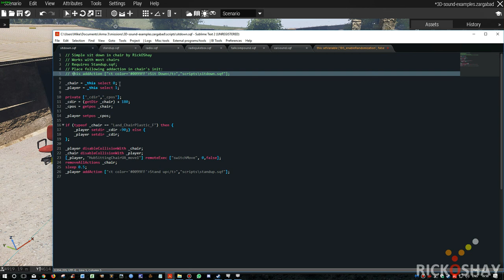Briefing : Sitting in chairs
Here's a simple script for sitting in chairs. It works with most chairs in MP and SP - vanilla Arma 3 and CUP objects. Hope you find it useful.

Vastly improved version now on the Steam Workshop.

Note content and scripts are now only available to YT subscribers and Steam friends. Please send friend request to me on Steam. This is done to limit spam on the Workshop. The benefits are you get free scripting help (if you need it) and access to all my missions and scripts. Thanks for your support and understanding.

Over 26,000 hours -  and still going strong. I've been gaming and creating content for games since 1987. I'm a computer engineer with a creative background. I still play lots of other fps games - but as you can see I'm an Arma-holic - so to speak. (no reference to the community site by the same name).